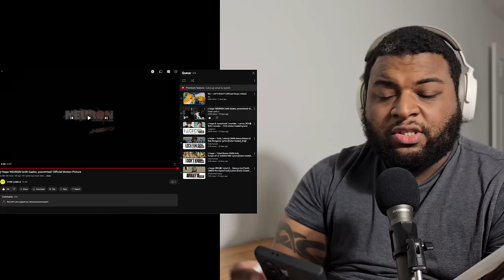J-Hope Of BTS | HOPE ON THE STREET VOL.1 Album Reaction!!! Part 1